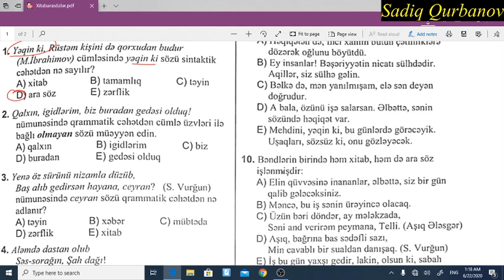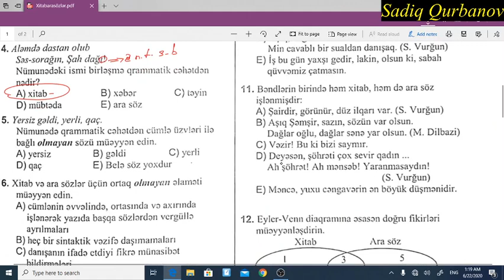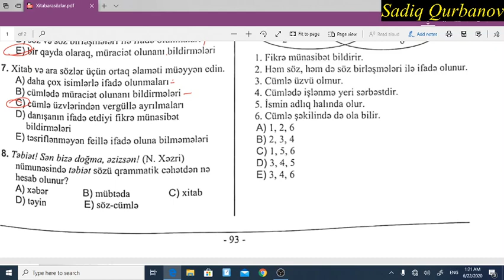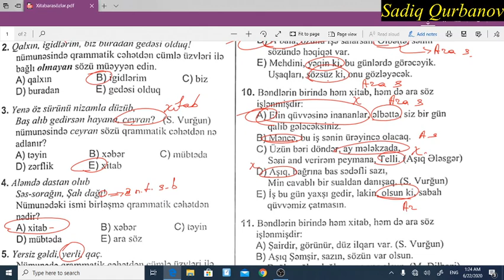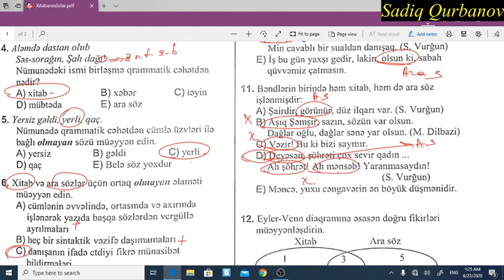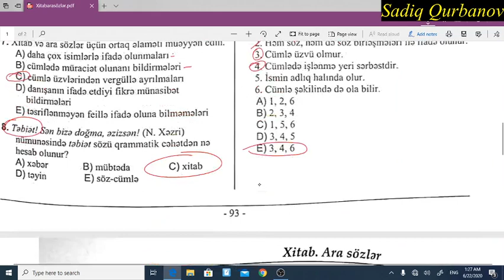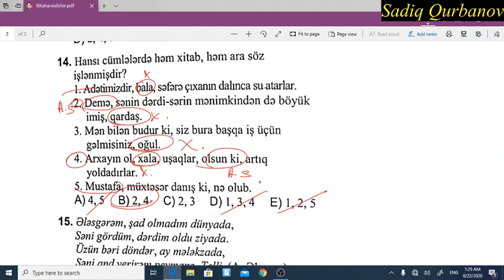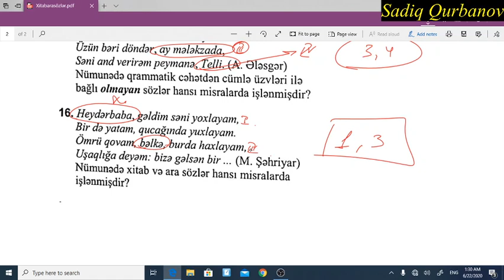DİM-in test toplusundan xitab və ara sözlər (ümumi)